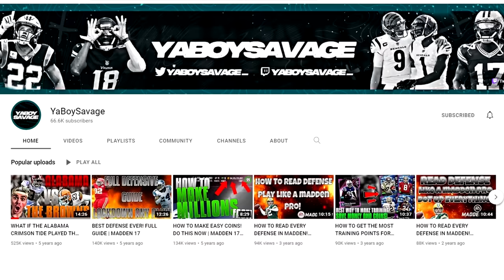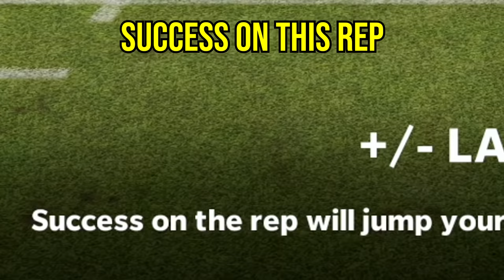99 Overall Team VS. The Madden Gauntlet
Today I play the Madden Gauntlet game mode with a 99 Overall team FOR THE FIRST TIME EVER & it is literally the most RAGE inducing thing I've ever played. Can you beat my high score?

Giant Size Boss Height Game